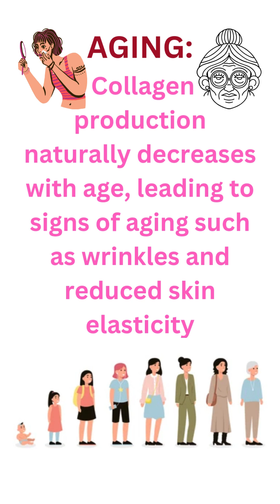Collagen: The Ultimate Anti-Aging Hack to Erase Fine Lines and Wrinkles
Collagen
Collagen peptides
Collagen benefits
Collagen powder
Collagen for skin
Collagen supplements
Collagen supplement
Collagen for hair growth
What is collagen
Collagen protein
Do collagen supplements work
Collagen peptides review
Hydrolyzed collagen
Collagen cream
Collagen for hair
Collagen for face
Collagen peptides benefits
Collagen explained
Collagen rich foods
Benefits of collagen
Collagen foods
Collagen pills

"Welcome to DOC AT, your trusted source for medical & health education. Our mission is to educate public about important medical concepts. We provide lectures on complex medical concepts in easy learning way to healthcare professionals, doctors medical students, nurses, clinicians and caregivers . Explore our library of video lectures, tutorials, usmle science case studies covering various medical specialties.